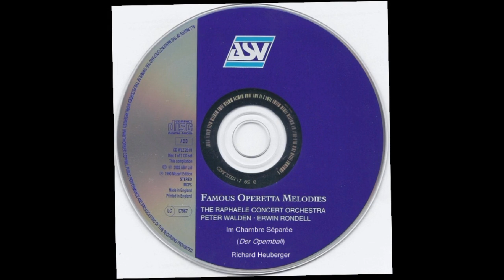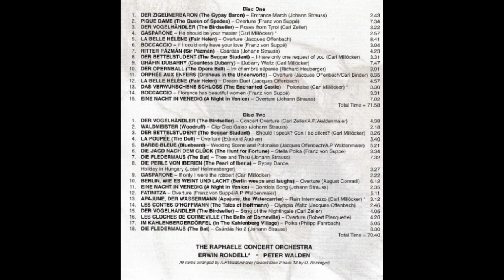IM CHAMBRE SÉPARÉE-Opera Ball (Richard Heuberger) - Raphaele Concert Orchestra/Peter Waldren WLZ 162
Richard Franz Joseph Heuberger 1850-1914) was an Austrian composer of operas and operettas, a music critic and teacher.
Heuberger initially studied engineering, but gave it up in 1876, and turned to music. He studied at the Graz Conservatory and later transferred to Vienna, where he eventually became the chorus master of the Wiener Akademischer Gesangverein, conductor of the Wiener Singakademie, director of the Vienna Men's Choral Association.
 Although Heuberger wrote many operas, ballets, choral works, and songs, he is best known today for his operetta The Opera Ball (Der Opernball), which he composed in 1898.
From that production comes 'Im Chambre Séparée' played by the Raphaele Concert Orchestra conducted by Peter Walden.
It is track 10, disc 1 of the ASV double CD set titled 'Famous Operetta Melodies' issued in 2002 from original Mozart Edition recordings from 1990 (WLZ 261).